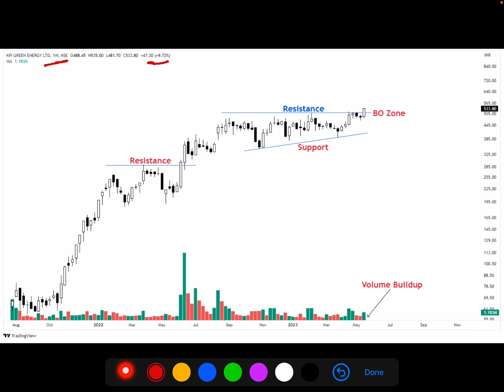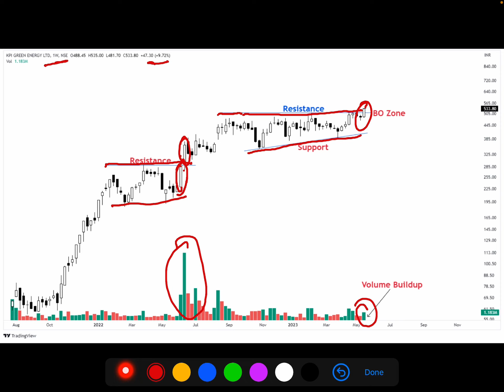Breakout Stock! KPI Green Energy Ltd